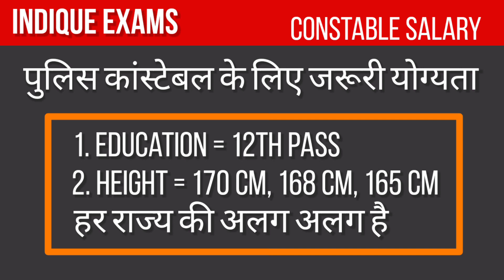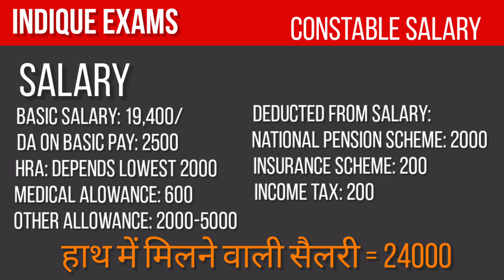Police Constable Salary in India पुलिस कांस्टेबल की सैलरी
पुलिस कांस्टेबल क़ानून व्यवस्था बनाए रखने के लिए पुलिस विभाग का सबसे छोटा पद होता है, जो सभी पुलिस अधिकारियों के अंतर्गत आता है तथा उसका कर्तव्य होता है कि वह सभी पुलिस अधिकारियों के द्वारा संवैधानिक रूप से दिए गये निर्देशों का पालन करे। UP पुलिस कांस्टेबल को,दिया जाने वाला मासिक वेतन रु 30,000 / से रु 40,000 के आसपास होता है और 7 वें वेतन आयोग के अनुसार भत्ते के भी हकदार होते हैं। The initial pay of Delhi Police head constable per month will be 25,500 plus allowances. The total in-hand salary per month of Delhi Police head constable will be approximately Rs 35,000.